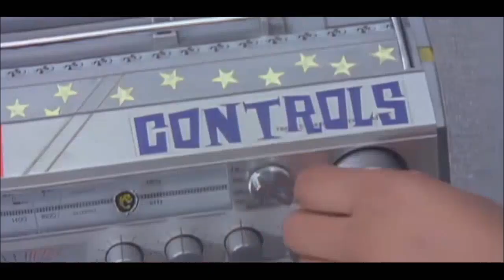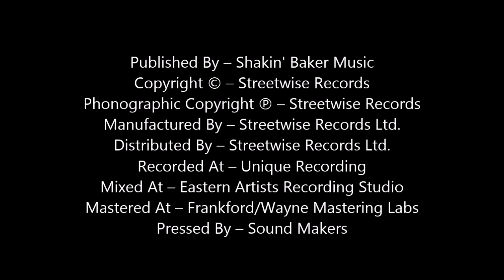Freeez - IOU (Widescreen Extended Video Version)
Wide screen, HQ audio, Extended Video Version.
12" Extended Version.
"I.O.U." is a song from 1983 by British musical group Freeez,